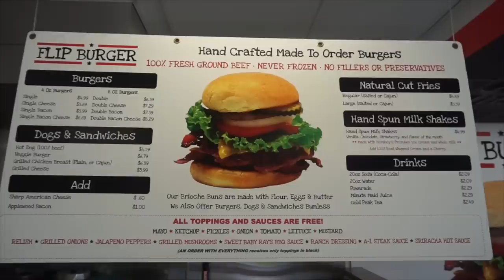$1000 BURGER EATING CONTEST IN NEW YORK | Flip Burger | Man Vs Food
5 minutes and $1500 in cash to be won, 20 burgers, which (*correction) were 4oz pattys with 3oz buns! This took place at Flip Burger in Amherst NY. Great staff, and a nice location!

To Order:
2.

Send me stuff to eat/review :) :
Joel Hansen